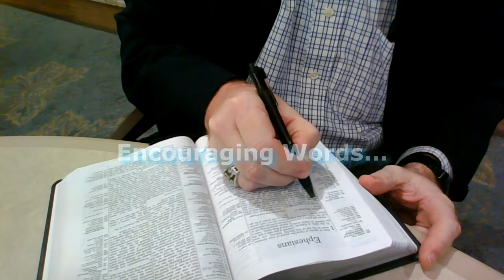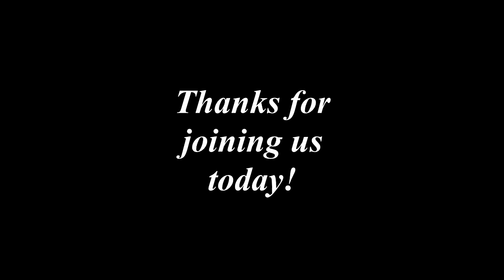Encouraging Words with Burt Campbell - 2 Corinthians 5:4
There is more to Life than this earthly experience. Heaven awaits! And eternal life is meant to begin now. Come find new life in the presence of the Lord!

These videos are recorded for the residents of Friendship Village and made available on our in-house TV channel three times a day, Monday-Friday. In preparation for broadcast, each video is released on YouTube a few days in advance for others to enjoy as well. May you find strength and encouragement in the Lord!